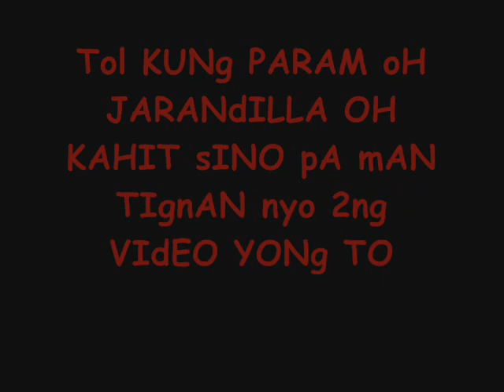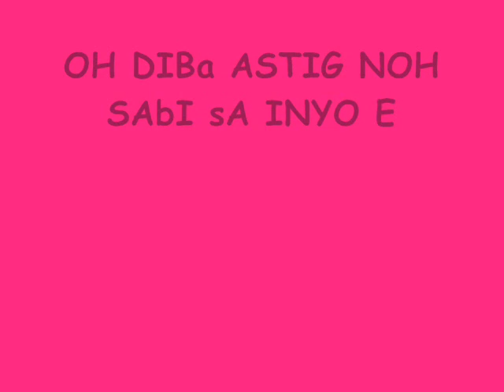PArAM AND JARANDILLa ViDEOs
ASTIG nE 2 eh